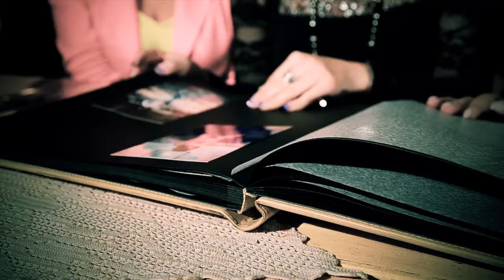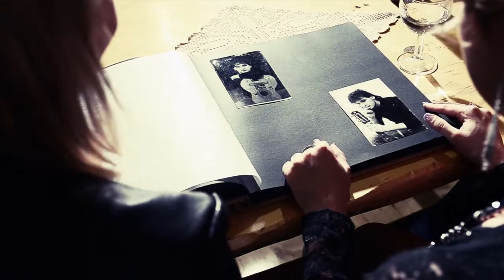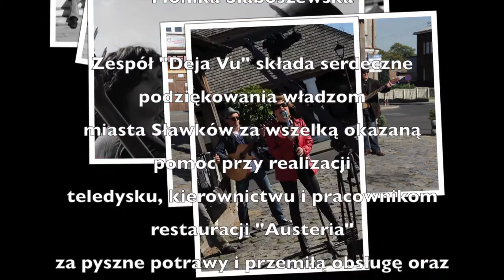Zespół Deja Vu Wrócę kiedyś do tych miejsc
Studio CINEMA Sosnowiec Fotografia | Film